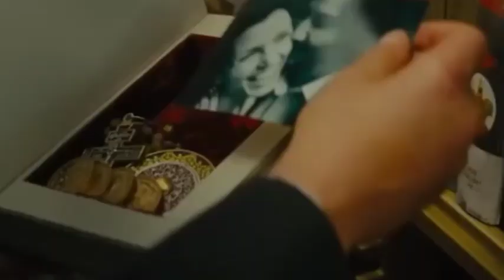JRE Exposes: Why Hollywood BANNED Keanu Reeves Forever!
“Hollywood’s Dark Secret: The Real Reason Keanu Reeves Was Banned!”
“JRE Reveals Shocking Truth – Why Keanu Reeves Is Banned From Hollywood!”

Keanu's path in Hollywood has been nothing short of remarkable. For over thirty years, he has built a career that many actors can only dream of. Despite some people working against him, he has continued to succeed, bringing unforgettable characters to life and winning the hearts of audiences and fellow actors alike. His ability to stay true to himself in an industry often seen as fake says a lot about his character. As we take a closer look at his career and the obstacles he's faced, we see a man who isn’t just a great actor, but a genuinely good person dealing with an industry that sometimes cares more about money than people. But that’s not the worst of it. There’s more to this story than just a few powerful people disliking him.

You might think that this would make him a perfect fit for Hollywood, but ironically, it seems to be part of the problem. Maybe his authenticity is too real in a world that often prefers a polished image.

“In a shocking revelation on the Joe Rogan Experience, it’s claimed that Hollywood has effectively banned Keanu Reeves from the industry. This video dives deep into the explosive allegations and explores the supposed reasons behind this drastic move. From personal controversies to industry politics, we uncover the details that might have led to this unexpected ban. Join us as we break down the claims made on JRE, analyze their credibility, and discuss the potential impact on Keanu Reeves’ career. You won’t want to miss this eye-opening investigation into one of Hollywood’s biggest mysteries!”